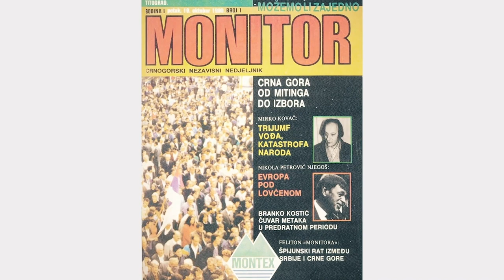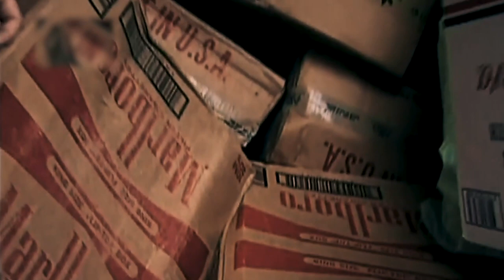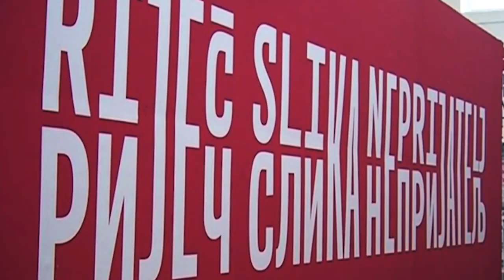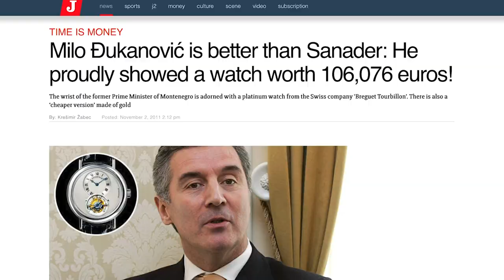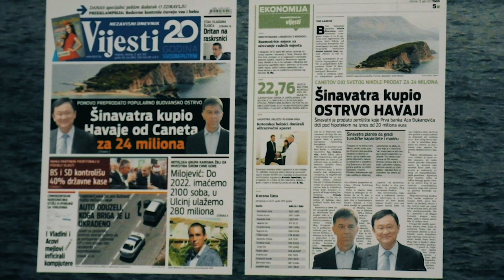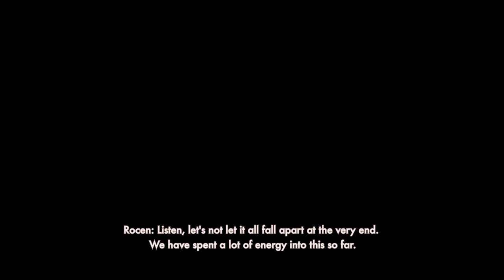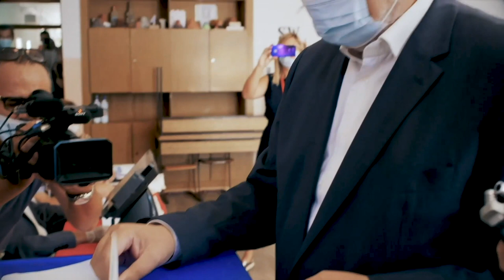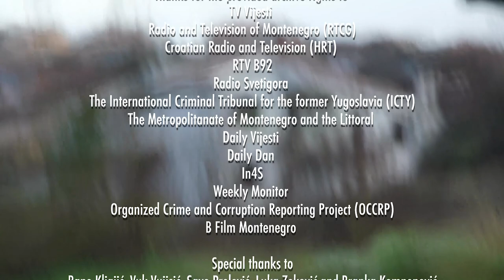Milo Djukanovic - Rise and Gloom